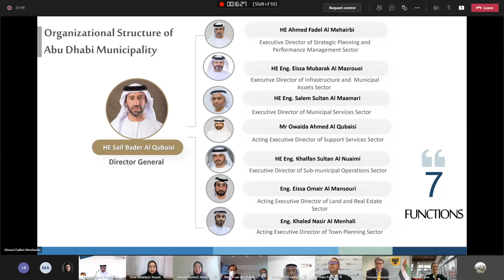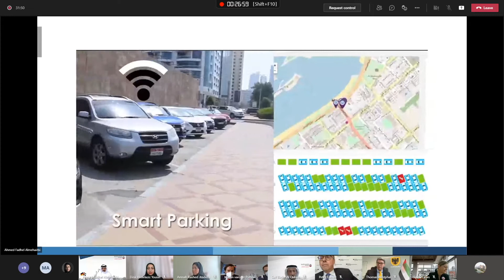مدير عام بلدية مدينة أبوظبي يستقبل عمدة دورتموند في زيارة افتراضية